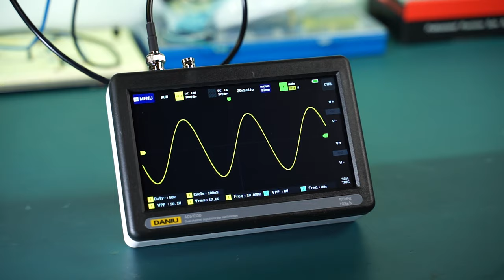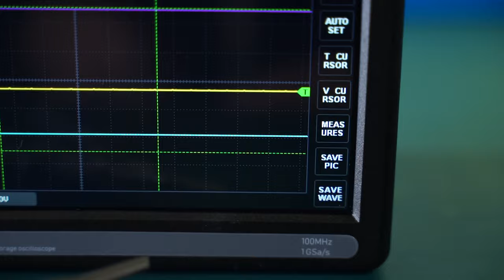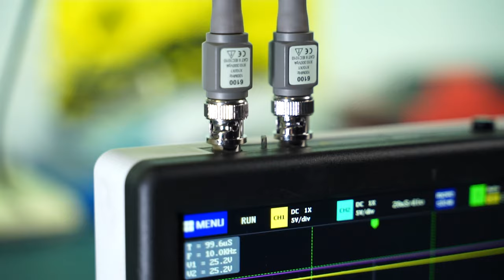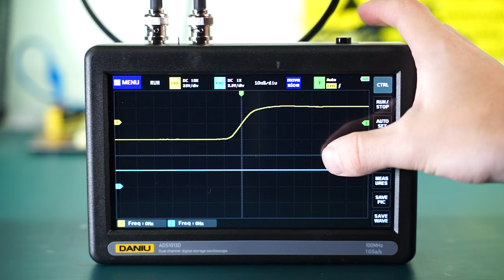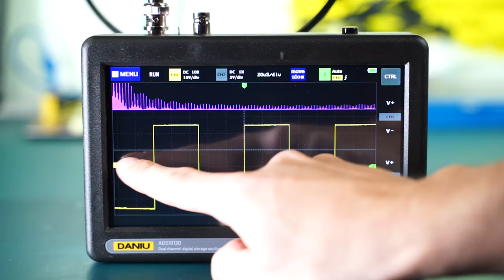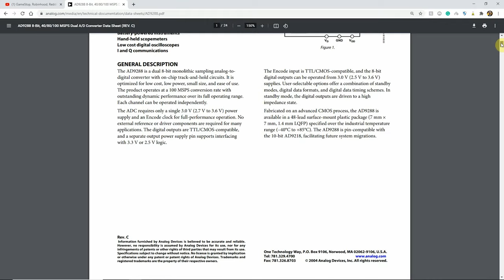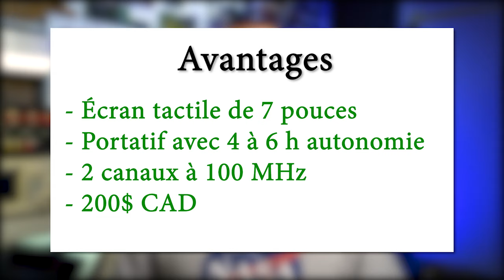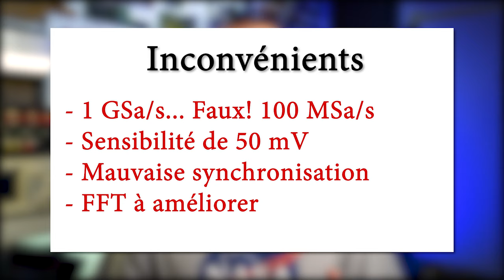Oscilloscope portatif - ADS1013D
L'oscilloscope est un outil ultra pratique pour comprendre ce qui se passe dans nos circuits. Cependant, un bon oscilloscope peut coûter plusieurs centaines de dollars, voir même des milliers de dollars. Récemment, j'ai découvert ce petit oscilloscpe portatif avec écran tactile de 7 pouces à un prix abordable.
Je vous donne mon avis détaillé sur ce produit et même une liste exhaustive des avantages et inconvénients de l'appareil. Certaiement, un petit appareil comme celui-ci m'aurait sauver bien des maux de tête lors de mes débuts en électronique.

0:00 Introduction
0:41 Caractéristiques de l'oscilloscope
2:33 Compact et portatif!
3:45 Résolution
4:20 Synchronisation
5:53 FFT
7:02 1 GSa/s... Réellement ?
8:10 Avantages
8:56 Inconvénients
10:01 Conclusion